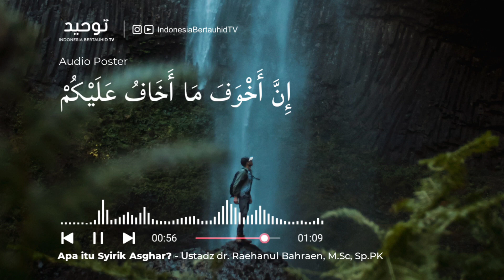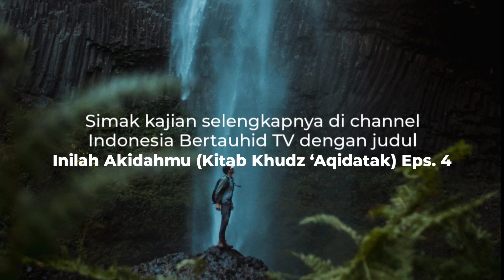APA ITU SYIRIK ASGHAR? - Ustadz dr. Raehanul Bahraen, M.Sc, Sp.PK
AUDIO POSTER: APA ITU SYIRIK ASGHAR?

Oleh Ustadz dr. Raehanul Bahraen, M.Sc., Sp.PK hafizhahullah⁣⁣⁣⁣⁣⁣⁣⁣⁣